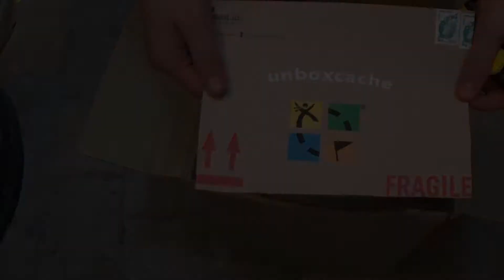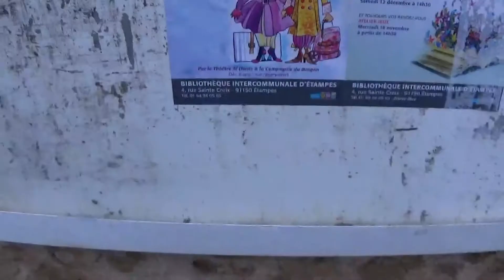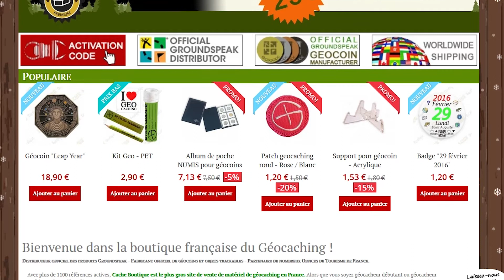(UNBOXCACHE) N°1 LE CHEWING GUM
Salut à tous et à toutes, c'est Tom de T&T Production. Aujourd'hui, je vais vous présenter un nouveau concept que j'ai nommé Unboxcache. Ici nous découvrirons des produits 100% géocaching.